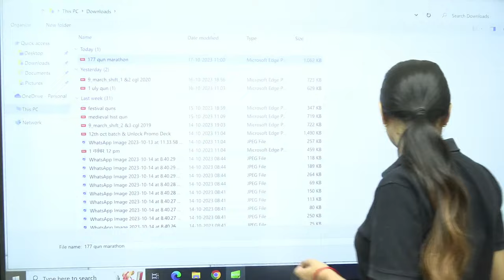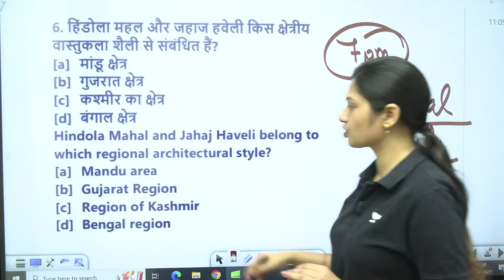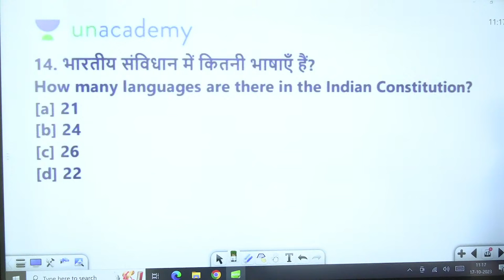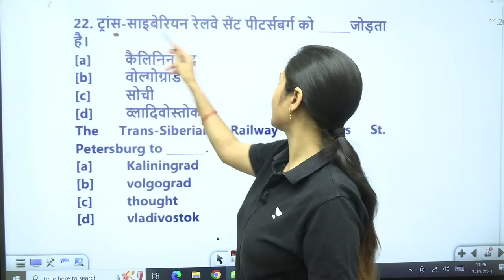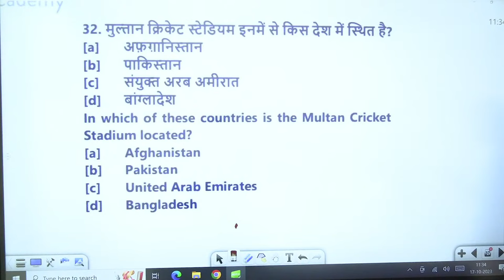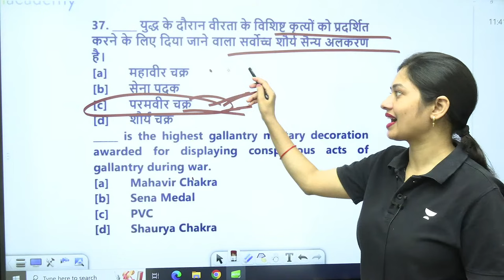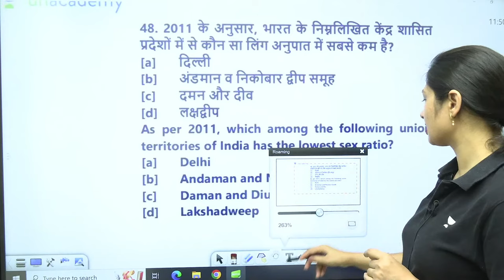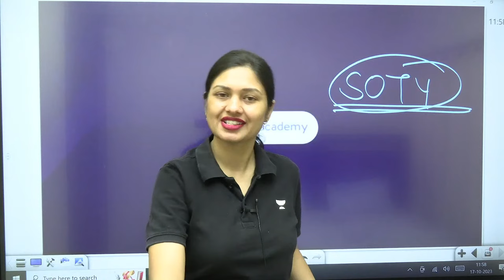Static GK Series | Part 7 | SSC GD 2024 | Delhi Police Constable | Sonam Tyagi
Get ready to boost your General Knowledge for SSC GD 2024 and Delhi Police Constable exams with Sonam Tyagi's informative Static GK Series. Strengthen your preparation with easy-to-understand content.

➤ About the Educator: Face-level educator for GK/GS. Famous for her tricks and result-oriented sessions for SSC CGL, CHSL, MTS and state-level exams.

You can enroll to Unacademy Subscription and get the following benefits:
1. Learn from your favourite teacher
2. Dedicated DOUBT sessions
3. One Subscription, Unlimited Access to Live Online Classes and Videos
4. Real-time interaction with best-in-class teachers
5. You can ask doubts in live online classes
6. Limited students in each Class
7. Download the videos & watch them offline